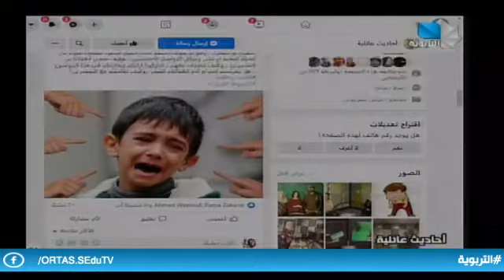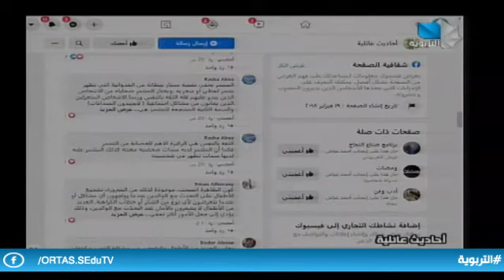أحاديث عائلية 4.07.2021